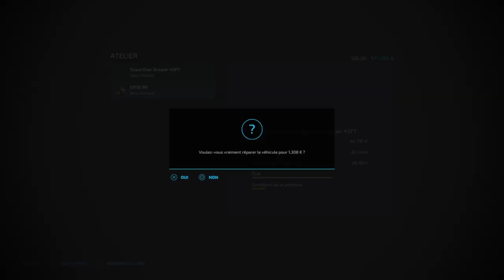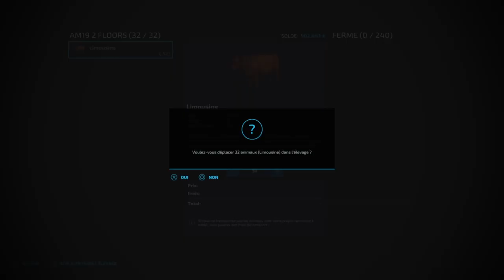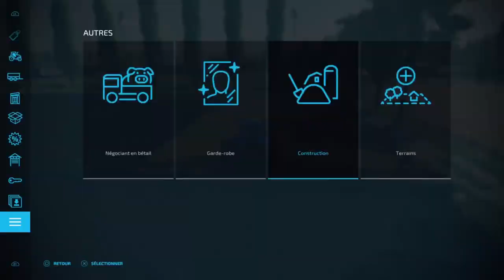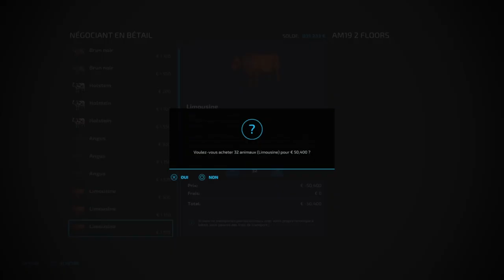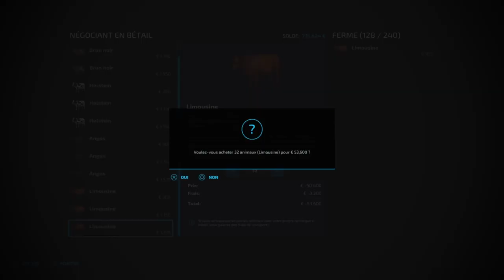New Cowshed for Limousine Meat | #19 THE WESTERN WILDS - POTATOES CHALLENGE | FS22 PS5/HD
👉Welcome to Farming Simulator 22 ! The map of THE WESTERN WILDS is coming back on my channel for a New Adventure !
✅ A Potatoes Factory purposes to produce a lot of Potatoes Products, chips, soup, croquettes...
⭐️ Let's go to a new gameplay in Timelapse. Enjoy Enjoy Enjoy !!!